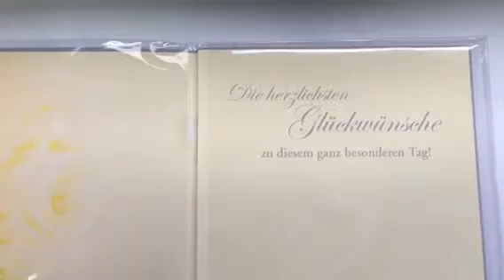Musikkarte im Schallplattenformat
Silberhochzeit